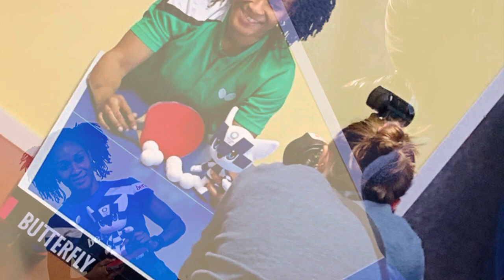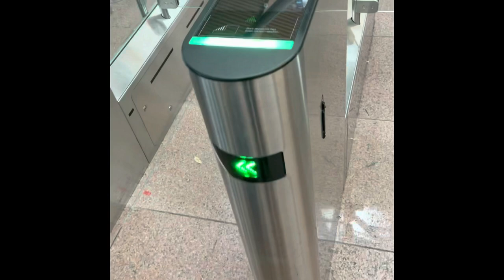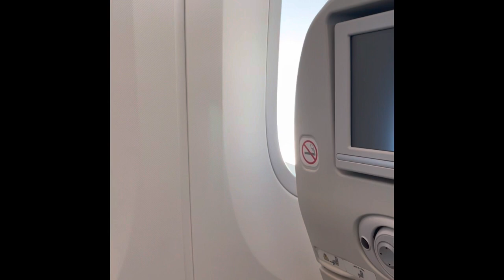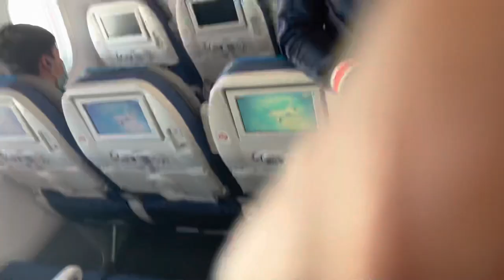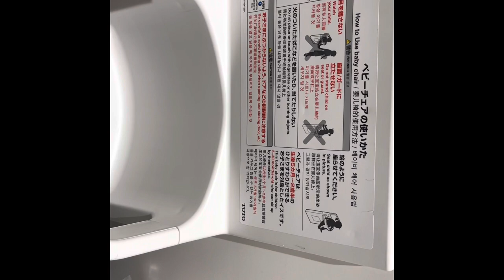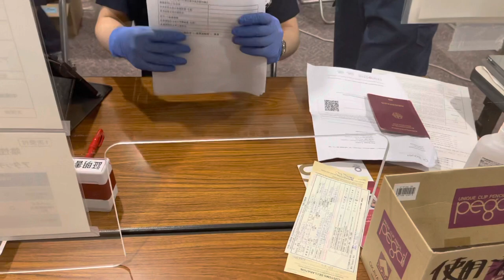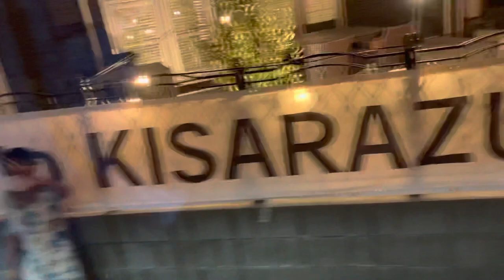My journey to Tokyo2020 Olympics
@7 Times  Olympian
@My Journey
This is going to be a video talking about my journey to Tokyo2020 olympics in 2021. As you all know olympics was postponed for a year due to corona virus pandemic! Im so happy That it could still hold this year .
This video is going to talk about my flight journey to Tokyo olympics 2020, the stress I went through at the airport, COVID test etc..
I am going to be sharing my day to day activities about my journey …